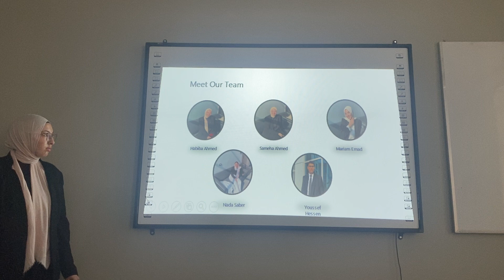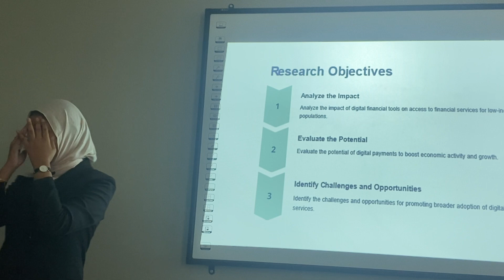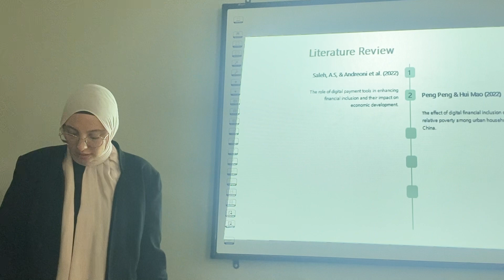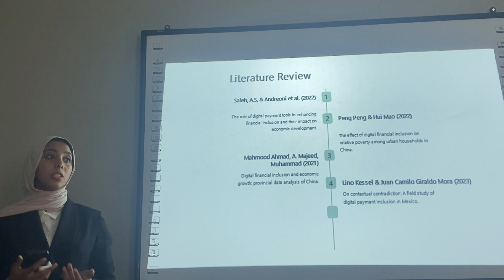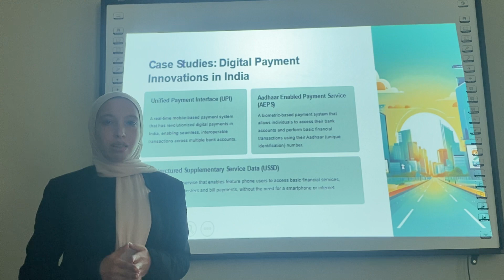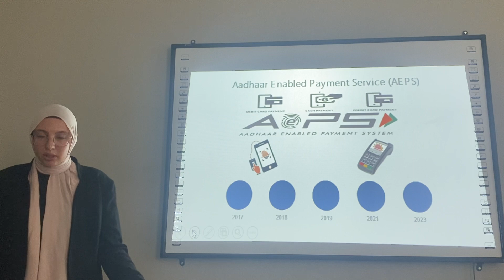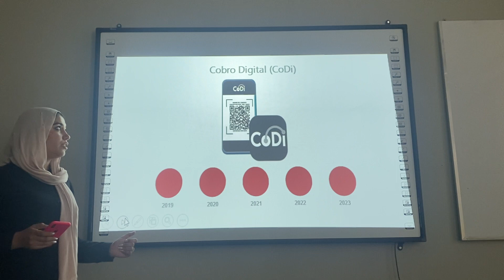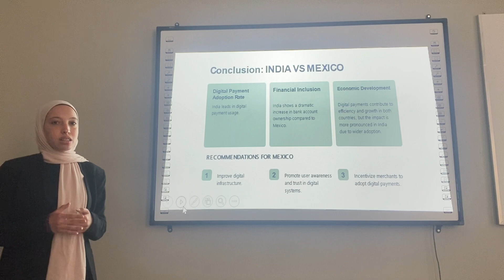Digital payment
Digital economy